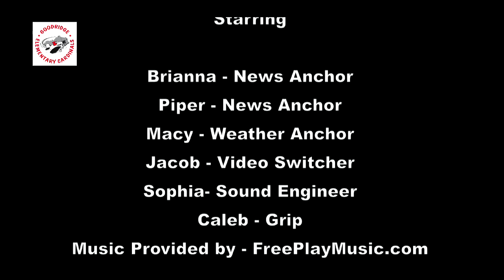GES NEWS 2-10-14